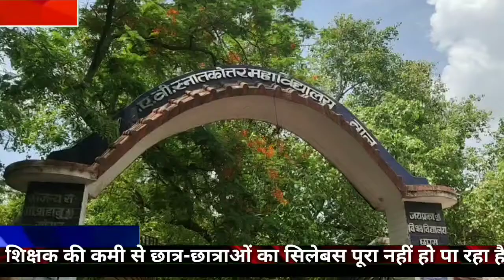जहां सरकार शिक्षा के क्षेत्र में बड़े बड़े वादे करती है वहीं कई कॉलेजों में टीचर की कमी है. सिवान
सरकार न्यूज लाइव

अमित कुमार की रिपोर्ट

जहां सरकार शिक्षा को लेकर बड़े बड़े दावे करती है तो वही सिवान के कॉलेजों में सुचारू रूप से पढ़ाई नहीं होने से छात्रों का जीवन अंधकारमय हो गया है। सिवान के कॉलेजो में अब समेस्टर समय पर पूरा नहीं होना एक आम सी बात हो गई है.

डीएवी कॉलेज में प्रोफेसरों की कुल सीटें 67 होनी चाहिए पर सिर्फ 33 प्रोफेसर के भरोसे ही कॉलेज में पढ़ाई हो रही है वही 21 गेस्ट शिक्षक भी आये है. मालूम हो कि डीएवी कॉलेज में लगभग 10,000 छात्र पढ़ाई करते हैं.